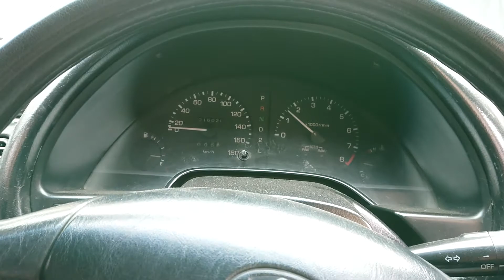Cynos EL44 дрифт-мобиле #39 - разборки с печкой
Чистим печку лимонной кислотой